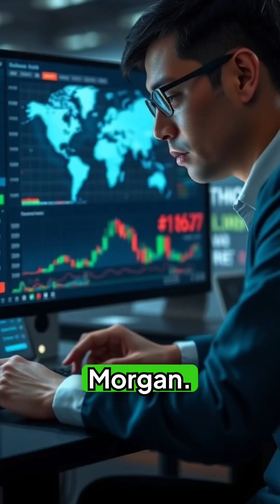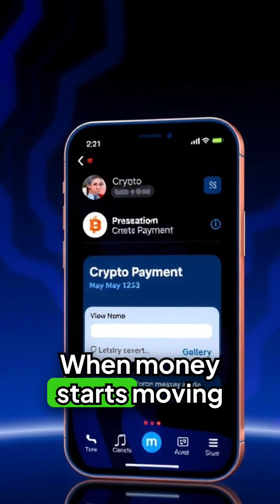Zebec ZBCN Partnerships With Visa, Mastercard & Ripple | Explained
Zebec Network has secured $35M+ in backing and partnerships with Visa, Mastercard, and Ripple to build real-time crypto payments as easy as sending a message. Could this reshape the future of payroll and cross-border finance? Tag a friend who needs to see this.